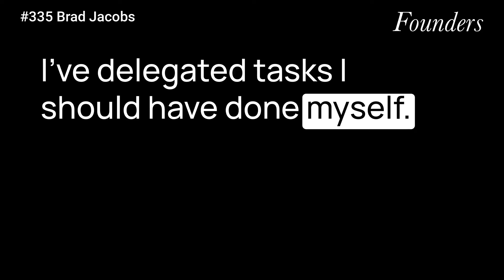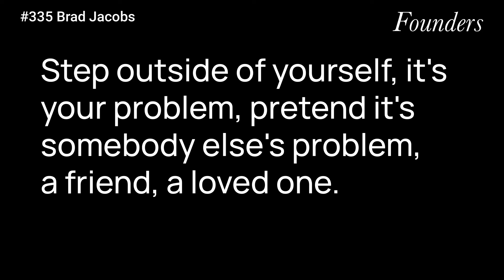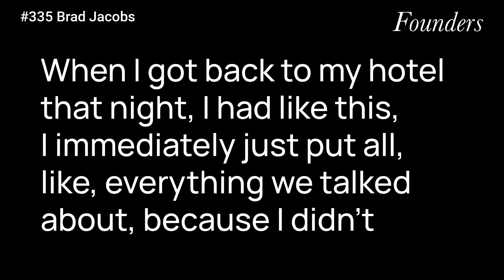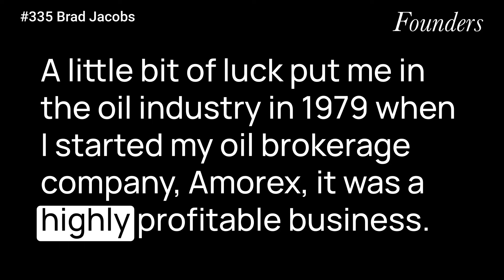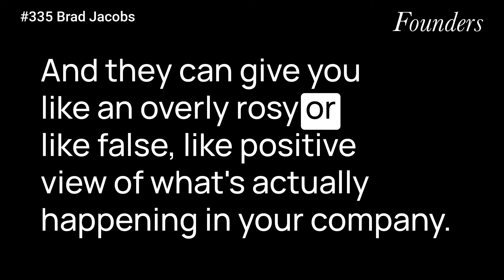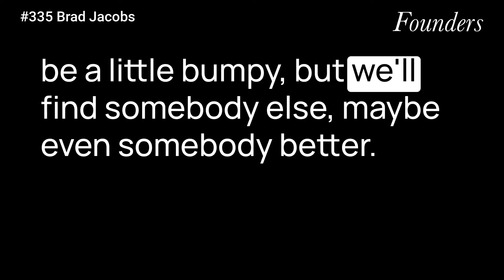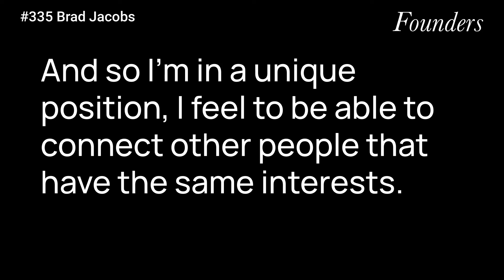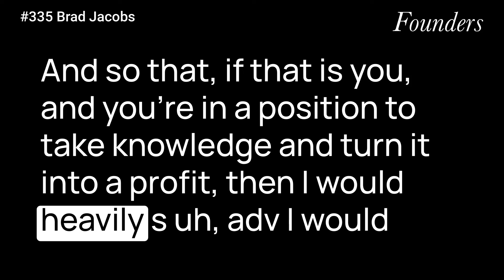#335 How To Make A Few Billion Dollars: Brad Jacobs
What I learned from reading "How To Make A Few Billion Dollars" by Brad Jacobs.